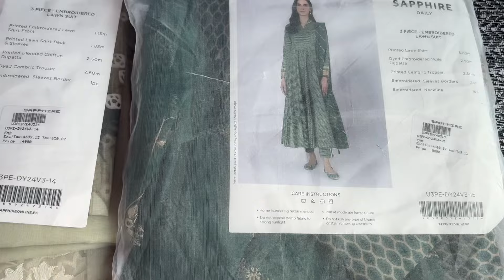Sapphire summer sale 2024 || glamour it